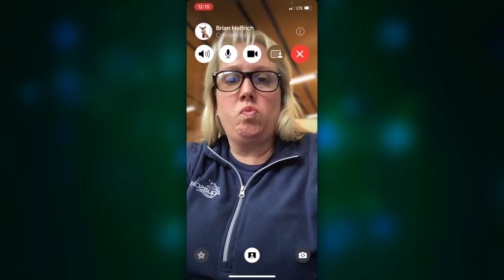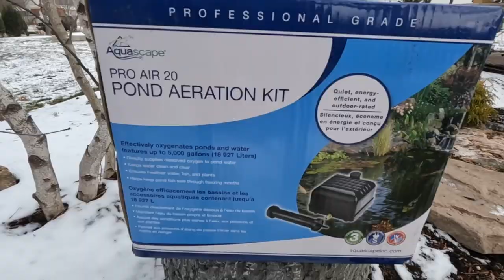We Do Our Jobs... ON FACETIME.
Brian, Chris AND Jack are all gone and we need one more video to finish out 2022! Luckily, you can follow Chris Z and Roy as they break down the 3 steps on how to prep a pond for the winter!

Aqualand – Aquascape Inc. corporate headquarters:
901 Aqualand Way St. Charles, IL 60174